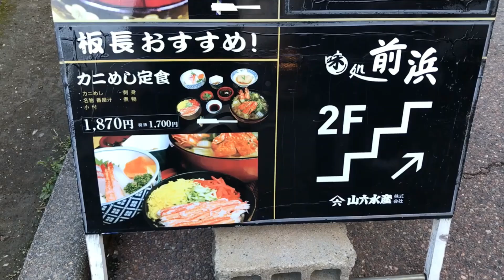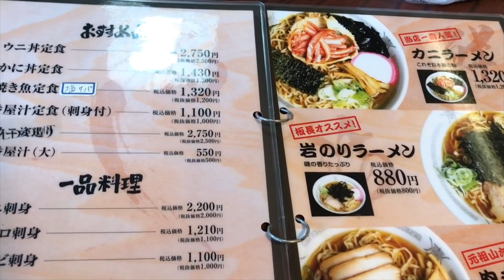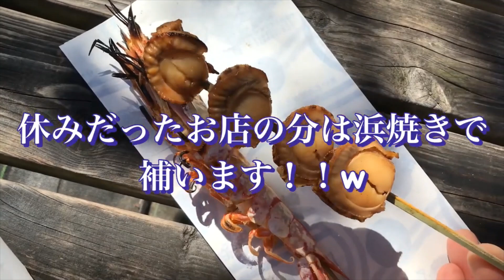「魚のアメ横」！！ 魚の市場通り（新潟県長岡市寺泊）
今回は新潟県にある魚の市場通りに来ています！
通称「魚のアメ横」！鮮魚店や土産店が並び、新鮮で安い魚の宝庫です(ﾟ∀ﾟ)♪♪
浜焼き等を食べ歩き、鮮魚店の食事処で食べる海鮮は最高です！！
実は今回、この場所にある「ゆきちゃん」と言うお店を探しに来たのですが・・・
ちなみに2020年バージョンの動画もありますので、そちらもぜひご覧ください♪